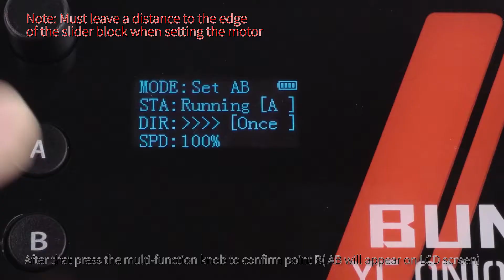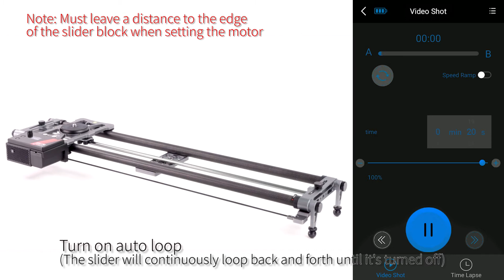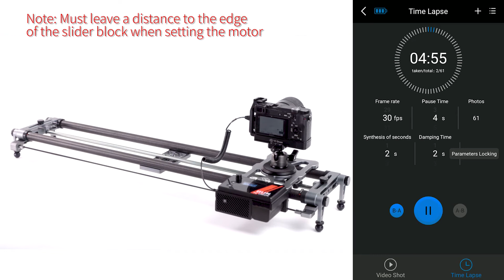Hot Dog Motorized Slider 3.0 Instruction